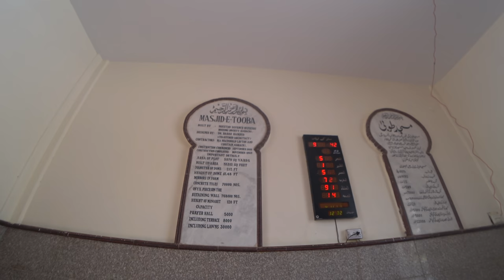WORLD'S TALLEST SINGLE DOME MOSQUE / EXPLORING KARACHI / PAKISTAN TRAVEL VLOG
Today I want to show you how I went and check out the Masjid-e-Tooba in Karachi, the world's largest single dome mosque. I can assure you I was very surprised by this mosque, a very special feeling bestowed me when I enter this very unique place of worship. But let's see.

Masjid-e-Tooba or Tooba Mosque (Urdu: مسجد طوبٰی‎) also known as Gol Masjid,[1][2] is located in the city of Karachi, Sindh the province of Pakistan. It is situated in the phase 2 of DHA (Defence Housing Authority), Karachi.[3][2]

The construction of the mosque began in 1966 and completed in 1969. The mosque was designed by Pakistani architect Babar Hamid Chauhan and the engineer was Zaheer Haider Naqvi. This mosque has the capacity to hold up to 5,000 people.[2][3] It has one dome without any pillars/columns with the area of 67 meters (213 ft). It has a total area of 4657m².

Please help me grow my channel by liking, commenting and share the video.

Pakistan travel vlogs / Karachi vlog / Travel Pakistan / Moonshine and Lemongrass